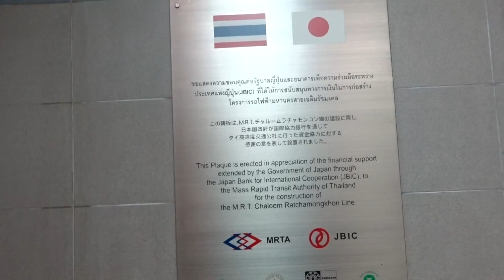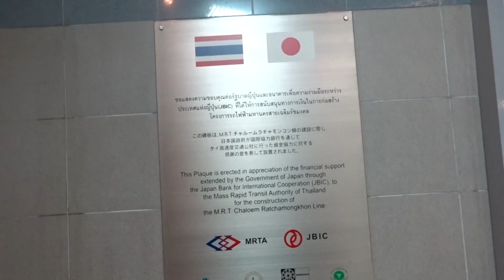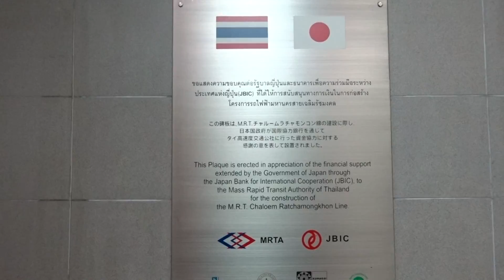アキーラさん観察②タイ・バンコク・地下鉄アソーク駅・日本からのODA援助に対しての感謝の碑,Monument of thanks to ODA assistance from Japan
タイムラインに表示
バンコク訪問時は毎回発信させていただいてますが、バンコク市内の地下鉄駅構内にある日本からのODA援助感謝の碑です。（計８か国で撮影＝ネットで出回っているのは自分が撮影したものもあると思います）
日本は戦後、アジア、アフリカ、太平洋島嶼国、東欧、旧ユーゴ諸国、中南米等、数多くの国々にODA援助による資金と技術援助をしてきました。
それら国々は、日本のおかげで発展してきたわけです。それら日本の貢献に対して、ほとんどの国はこのように日本への感謝の碑をたてて、国民に日本の助力に関して周知しております。
しかし、いわゆる反日諸国とよばれる中国や韓国などは、今まで日本から多大の資金援助、技術援助してもらったのに、こういった碑はなく、感謝のかの字もなく、反日行為丸出し、日本を貶める行為に勤しんでいるのが実状です。

平成２８年（２０１６年）４月再訪時に撮影！